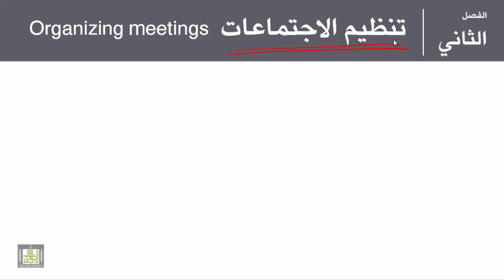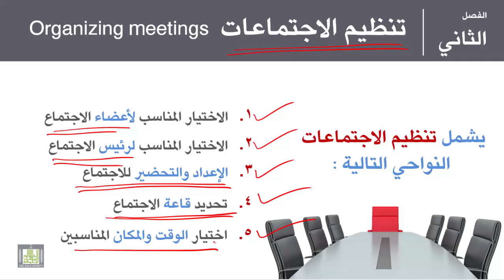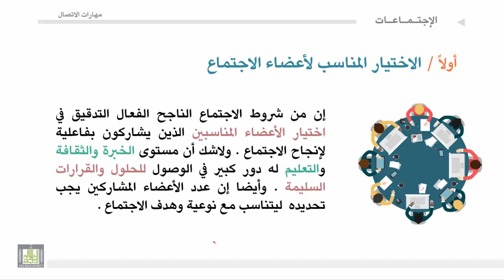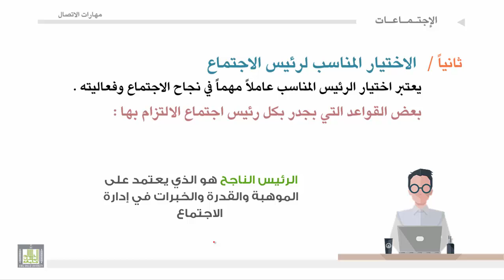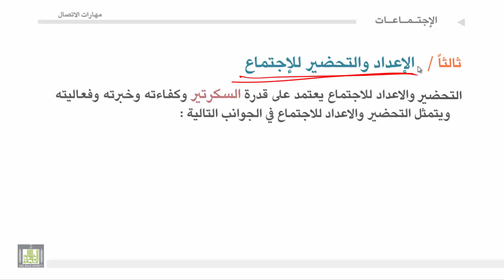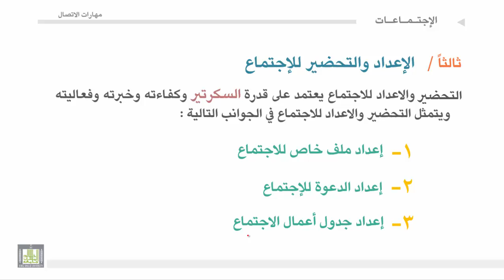مهارات الاتصال - الوحدة 4 : تنظيم الاجتماعات - 1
1. طرق تنظيم الاجتماعات.
2. اختيار الأعضاء.
3. اختيار الرئيس.
4. الاعداد والتحضير للاجتماعات.